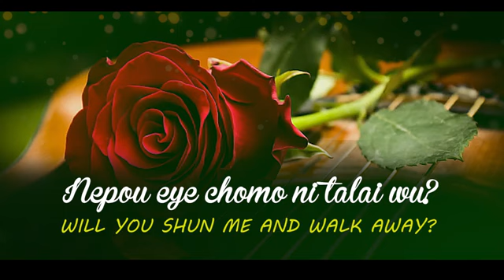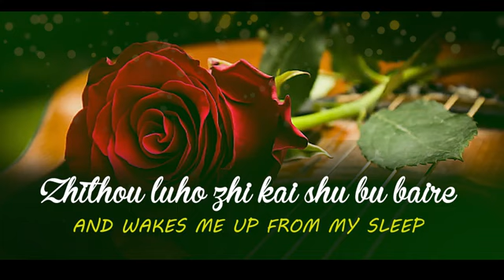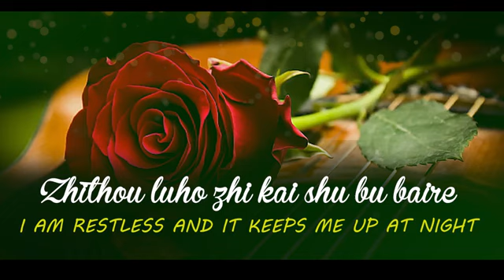Oh Joicy//poumai love song//